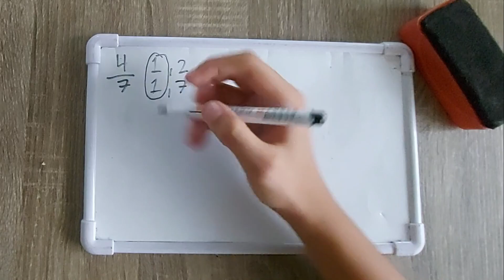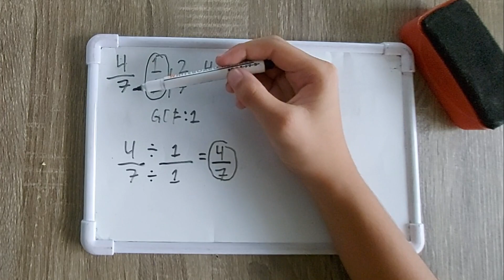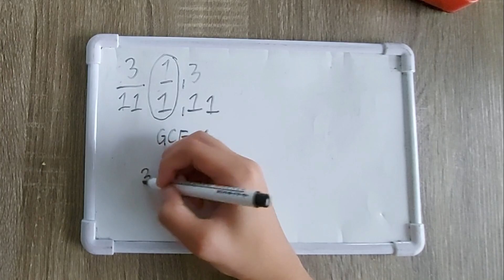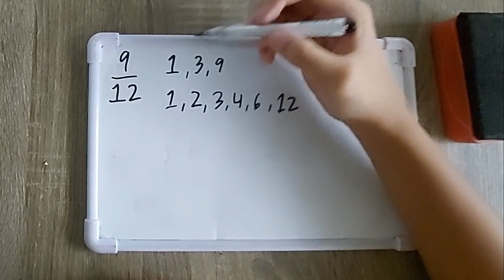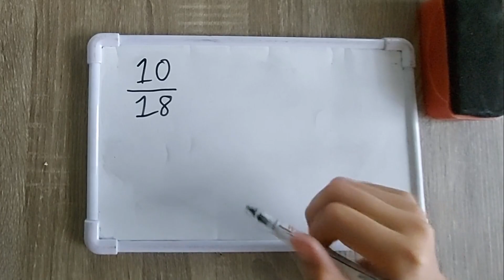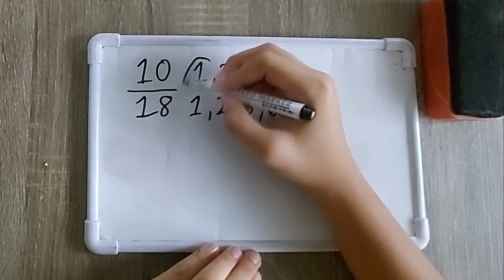Is this how you Change Fractions into Lowest Term or Simplest Form? Grade 4 pinoy student respond.